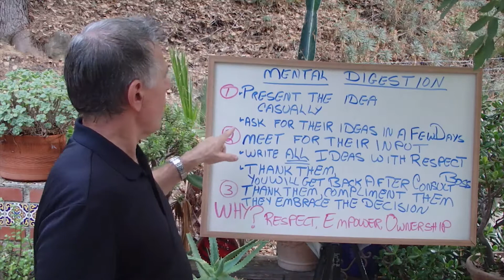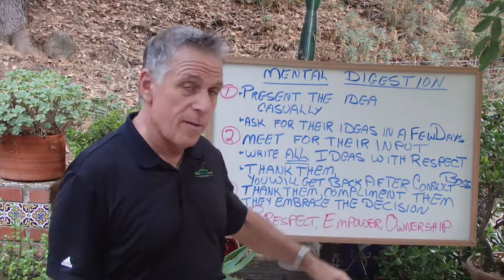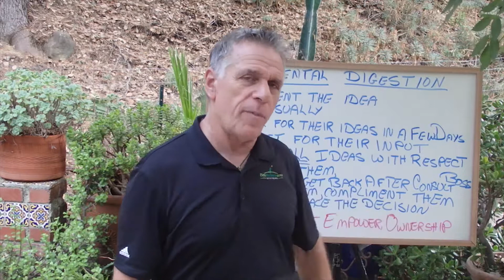How To Influence Workers To Be More Receptive To New Ideas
FREE ONLINE COURSE One common challenge in any workplace is when a leader must introduce new procedures, ideas, etc. It is human nature to push back and to be resistant to new ideas. Often a leader will  present something new and they get back from the worker argument, excuses why it won't work, or they simply do not do what is being asked.
In this video, you will learn a simple technique that will influence people to embrace your new idea most of the time. We have been using it for over 10 years in many hotels with consistent success.

This video will give you the skills to influence employees at your hotel. This is one of the many skills Best Performance provides workers to work their "Best"

We invite you to enroll in our FREE online course for "Workplace Injury Prevention and Productivity Improvement for the Hospitality Industry"

Or check out our Full Programs that have 100% success for 12 years reducing injuries 50-90%